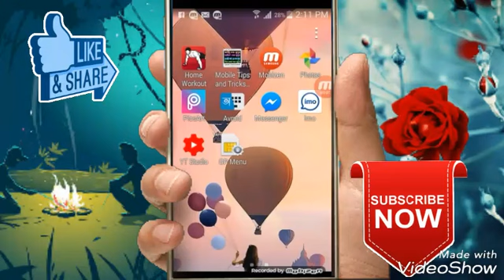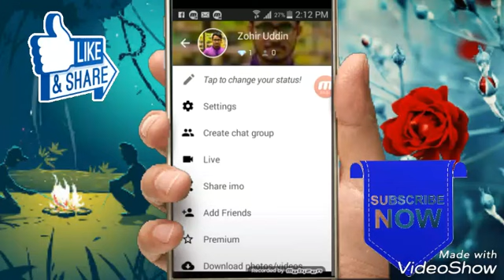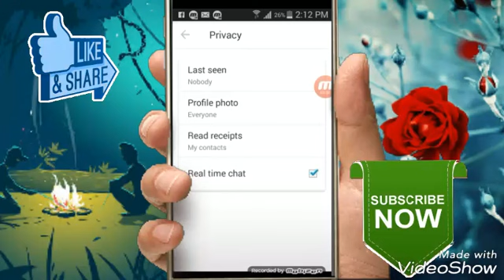ইমুতে Last Seen কিভাবে বন্ধ করবেন | How to Hide Last Seen on Imo